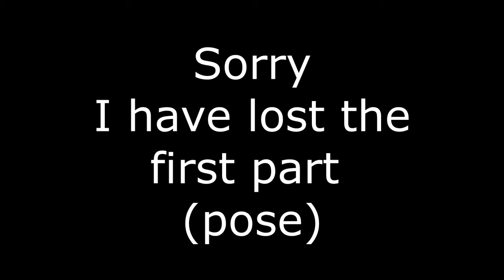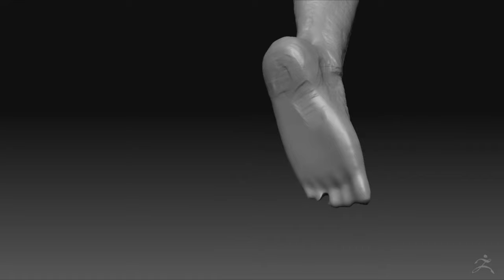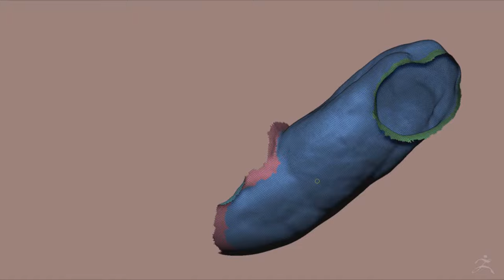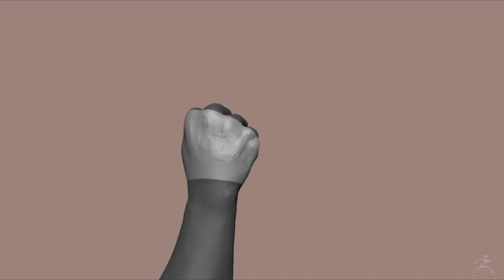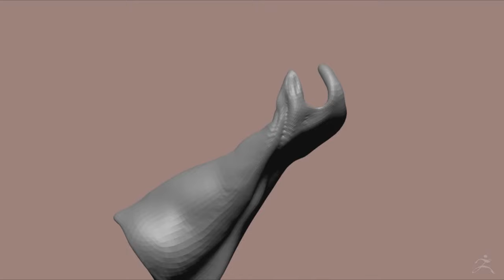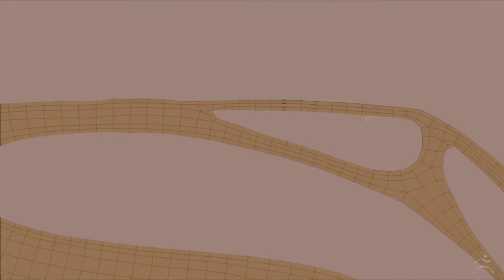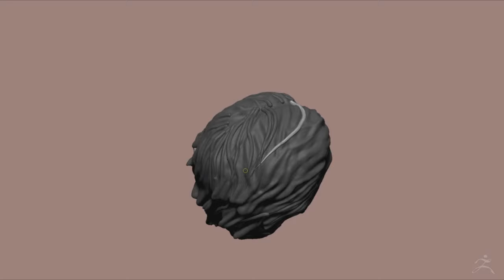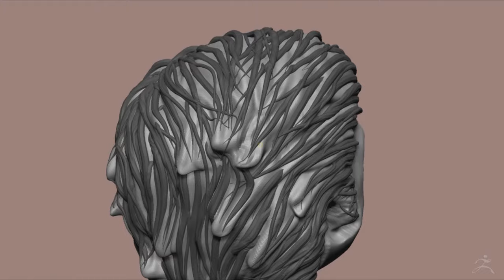SUPERMAN 1/4 SCALE FIGURE (Renders on Description) - ZBRUSH TIMELAPSE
◉ PSN [PS3/PS4/PSVITA]: Sergiopatin99
◉ Steam: Sergiopatin99

ESPAÑA/PORTUGAL/ITALIA: 20:00h
CANARIAS: 19:00h
MÉXICO: 13:00h
COLOMBIA: 14:00h
VENEZUELA: 14:30h
ARGENTINA/CHILE: 16:00h
PERÚ: 14:00h
URUGUAY: 17:00h

PREGUNTAS FRECUENTES